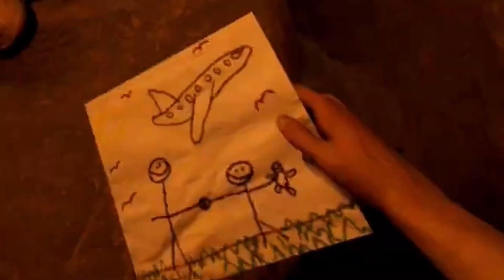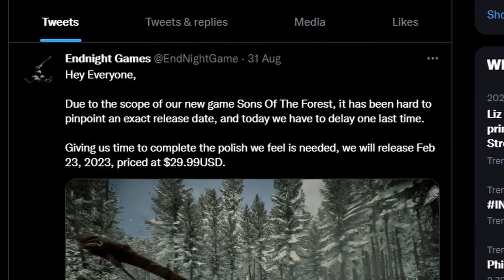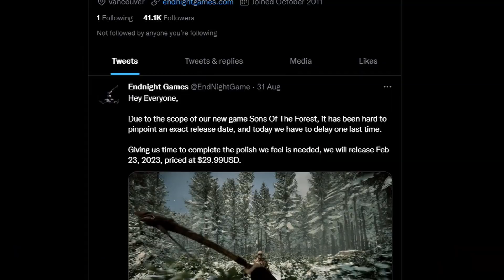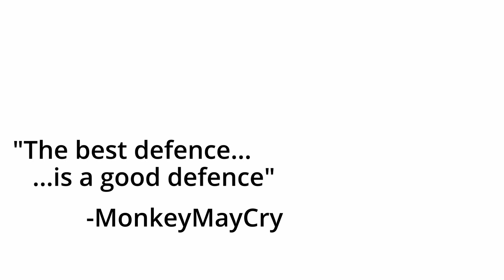Sons Of The Forest New Footage, New Release Date... Hype Train.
Now i know i shouldn't be getting hyped around a game in this day and age, and it's even more weird to get hyped about a delay... but geeeez is Sons of the forest looking be one of my new favourite co-op survival or what?!

So, delay release date hype train... your welcome